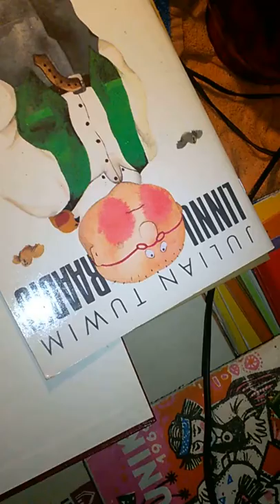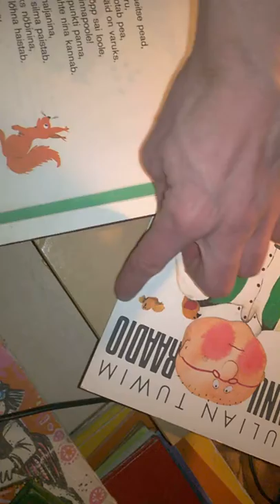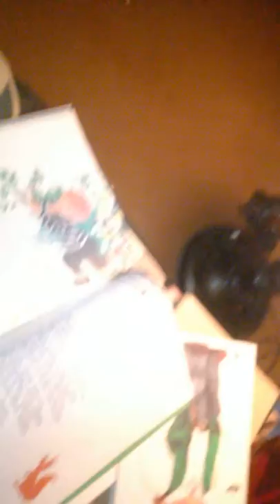WP 20190115 02 20 44 Pro Kas neid on kaks voi rohkem kuidassellealood on oineOoSorr y